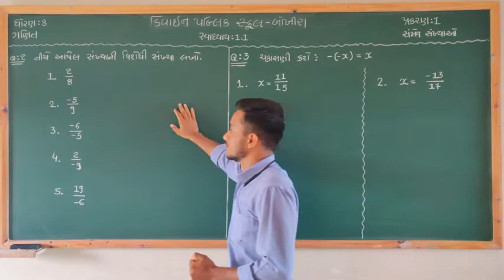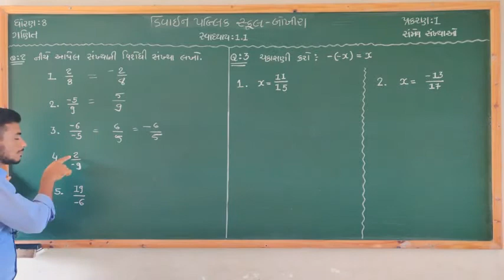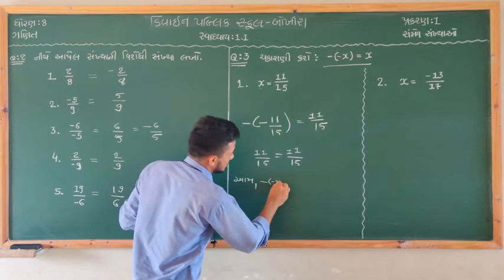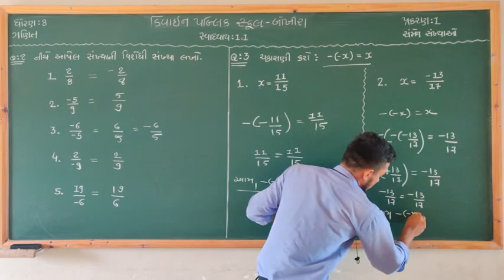Std-8th ch-1 સંમેય સંખ્યાઓ સ્વાધ્યાય 1.1 પ્રશ્ન-2,3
Std-8th
 ch-1
સંમેય સંખ્યાઓ
સ્વાધ્યાય 1.1
પ્રશ્ન-2,3